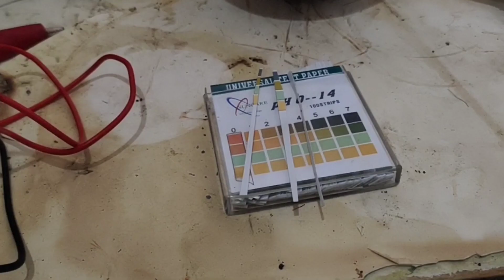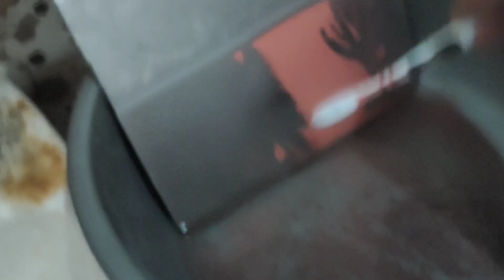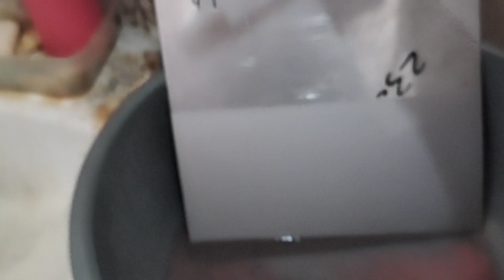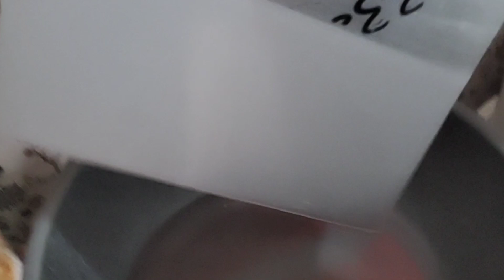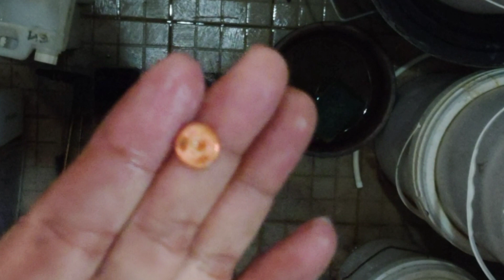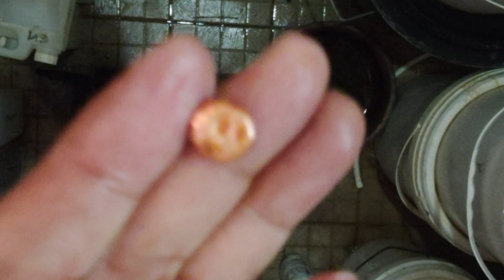Pengendapan logam dari cairan cuci kimia batuan dengan elektrowinning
siapkan bahan2 urea,pijer, borak, kowi,blender las potong, caustic soda,, ember,stainless steel
0:00 dinar thox
0:16 Pengendapan logam dari cairan cuci kimia batuan dengan elektrowinning
1:15 elektrowinning
2:25 cairan cukim
3:30 cek ph cairan
4:32 campuran urea diaduk2
6:45 panaen pertama
8:41 panen ke 2
10:43 endapan di masukkan tissue
12:27 proses peleburan
14:12 pemberian borak
15::11 bullion

link video
1. cara membuat garam sendawa secara DIY
2. cara membuat aqua regia/ air raja
3. cara menghitung kadar dan prosentase timbang air